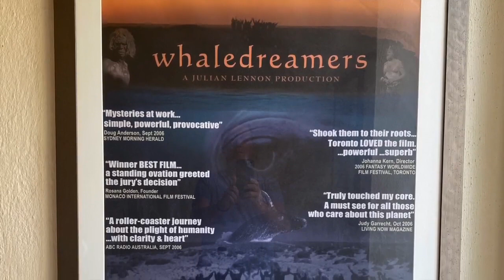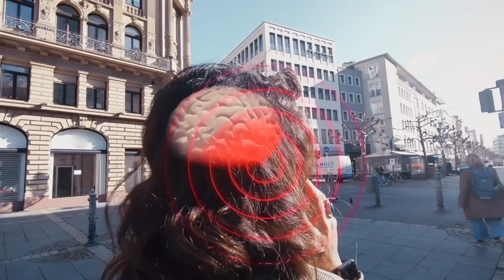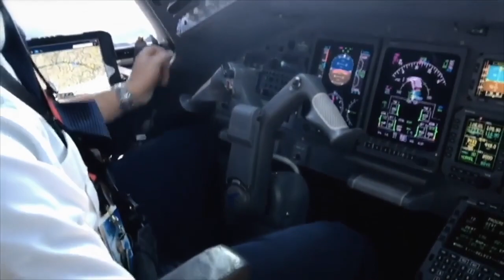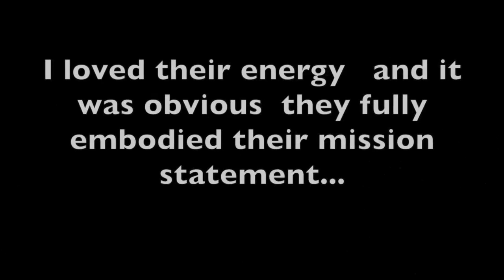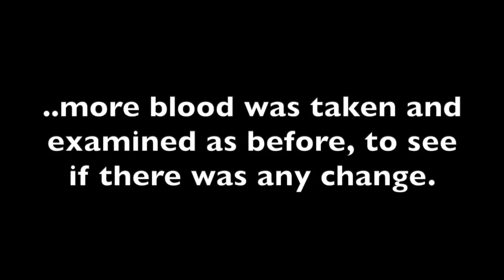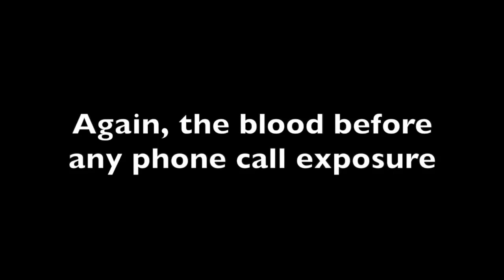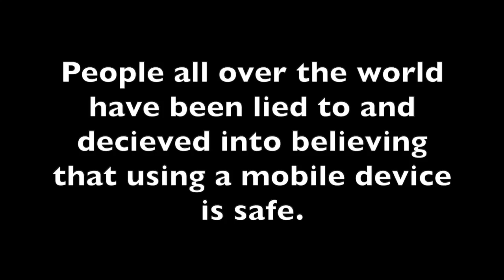Sacha & Kim Kindersley on Frequencies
Sacha Stone talks to award winning film maker Kim Kindersley on how we navigate the existential threat of 5-gee & EMFs. Please SHARE and follow up on the worlds most established 5-gee & EMF remediation technologies here: memon.global/5d